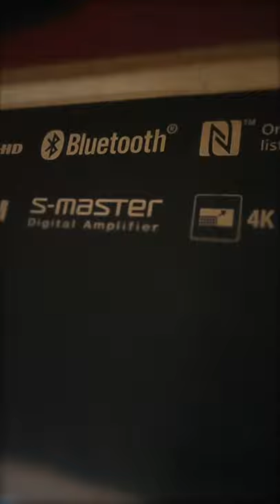Sony HT-IV300 5.1 Home Theatre System | 1000 WATT | Dolby Surround Sound | First Impressions